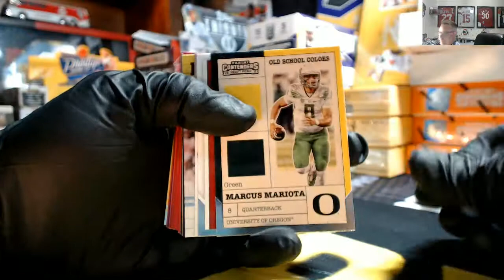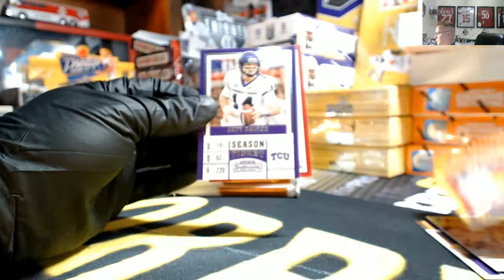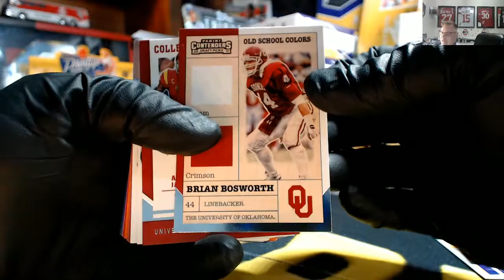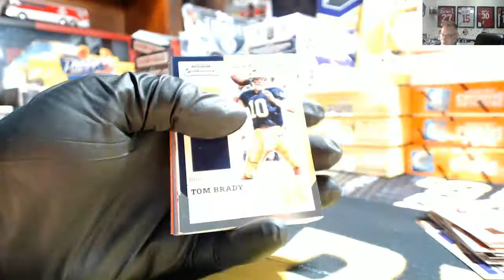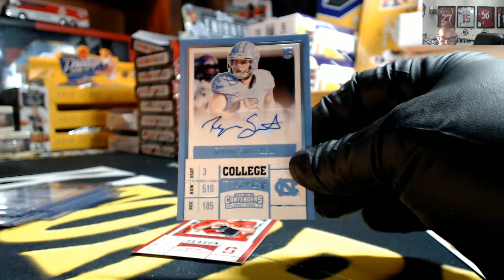2017 Leaf Ultimate Draft Football 1 Box Personal Box For George c